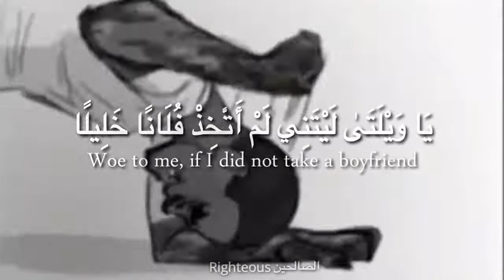حالات واتس اب قرآن كريم __ايه قرآنية لراحة قلبك 🥰❤💦💦2022